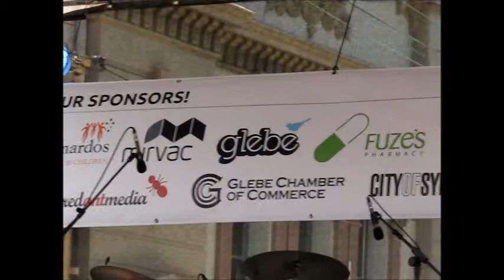Glebe.Tv Glebe Street Fair 18112012 St Johns Road Stage Sofi Lidgren & Robyn Kemmis